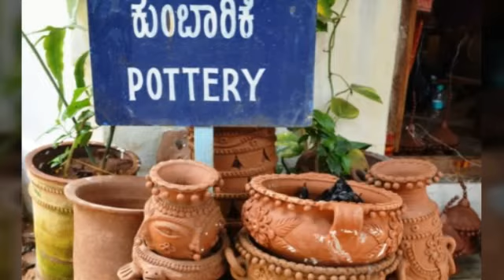JANA PADA | ರಾಮನಗರದ ಜಾನಪದ ಲೋಕ ವಿಸ್ಮಯಗಳ ಆಗರ, ನಮ್ಮವರು ನಡೆದು ಬಂದ ರೀತಿಯನ್ನು ಪರಿಚಯಿಸುತ್ತದೆ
ರಾಮನಗರದ ಜಾನಪದ ಲೋಕ ವಿಸ್ಮಯಗಳ ಆಗರ, ನಮ್ಮವರು ನಡೆದು ಬಂದ ರೀತಿಯನ್ನು ಪರಿಚಯಿಸುತ್ತದೆ